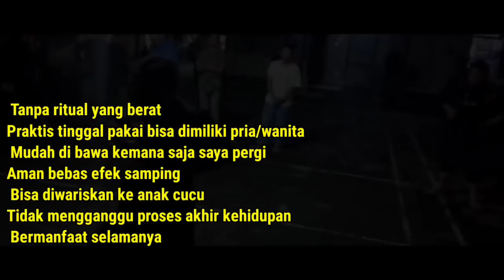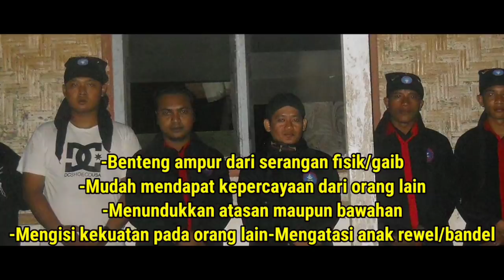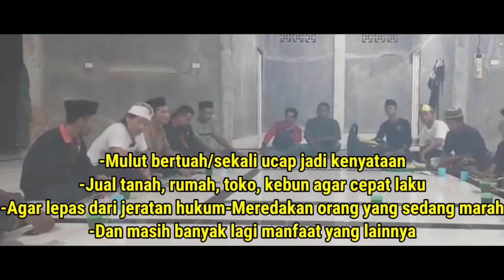MBAH GENTO DAN SIWA DAPAT HARTA KARUN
Bank BRI.

GURU BESAR PADEPOKAN SENDANG
- MAMAZ KARYO